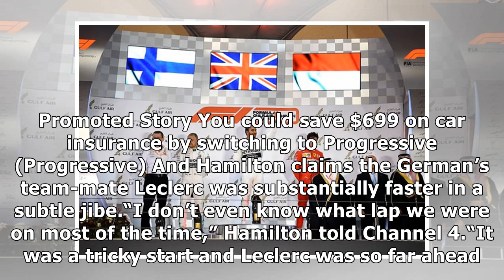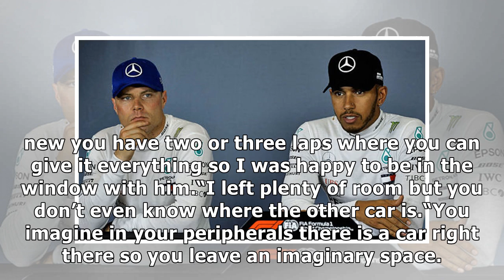Lewis Hamilton fires sly dig at Sebastian Vettel involving Charles Leclerc